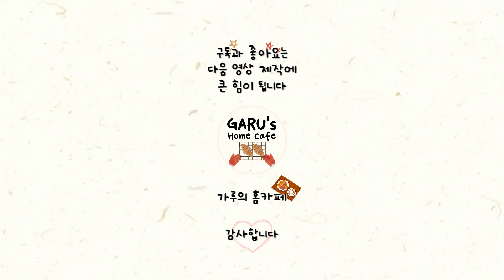두 가지 타입의 바닐라설탕 만들기 :: Vanilla sugar recipe :: 베이킹 재료 직접 만들기 :: 가루의 홈카페 :: GARU's HomeCafe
안녕하세요 가루입니다.

베이킹을 하다 보면, 밀가루 다음으로 자주 쓰는 게 바닐라빈 아닌가 싶답니다. 설탕으로도 쓰고, 익스트랙이나 페이스트로도 쓰고, 혹은 커스터드 크림 만들 때처럼 바닐라 자체를 쓸 때도 있는데요.

매번 여러가지 재료를 다 구비하기도 힘들고 번거롭기도 해서, 직접 바닐라설탕을 만들어서 쓰고 있답니다.

하여, 오늘은 마들렌이나 피낭시에, 마카롱, 다쿠아즈 등등 슈가파우더를 쓰는 구움과자나 아메리칸 쿠키, 샤브레 등 설탕을 쓰는 구움과자 모두에 사용할 수 있는 두 종류의 바닐라설탕 만드는 법을 가져왔답니다.

간단히 만들어서 향긋한 베이킹하시면 좋겠습니다.

오늘도 방문해주신 모든 분께 감사드립니다.

0:00 인트로
0:13 바닐라빈 긁어내기
0:55 바닐라 설탕 type1
1:45 바닐라 설탕 type2
2:52 두가지 바닐라 설탕의 용도